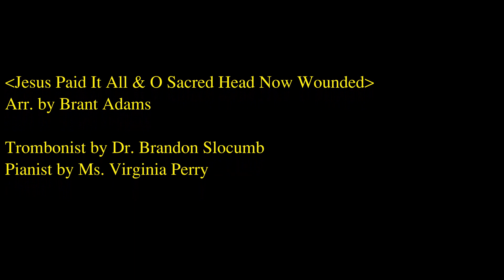Jesus Paid It All & O Sacred Head Now Wounded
4/4/2021, Easter Resurrection Sunday AM Worship
Special music of Prelude

JesusPaidItAll/OSacredHeadNowWounded
Arr. by Brant Adams

Trombonist by Dr. Brandon Slocumb
Pianist by Ms. Virginia Perry